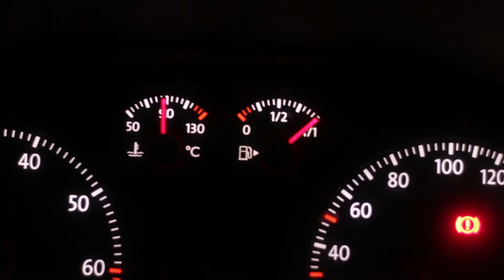needless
A mish-mash of shots from a short surf trip. unfortunately, no actual footage of me and my mate surfing because both of us were always in the water.